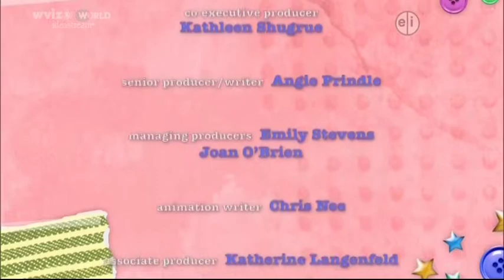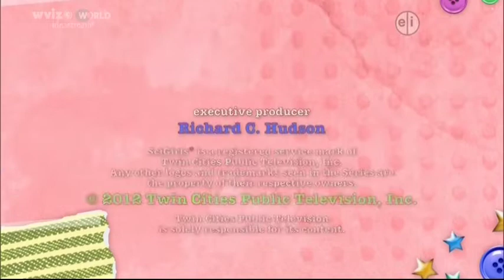PBS Kids Program Break (2020; WVIZDT3)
yes, scigirls really did rerun on PBS World